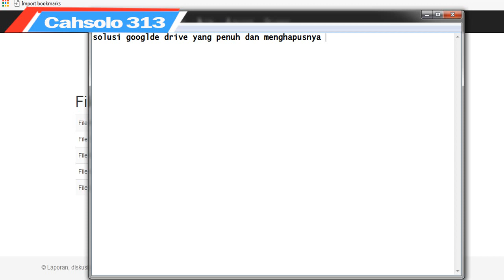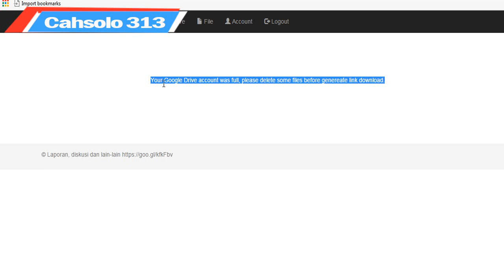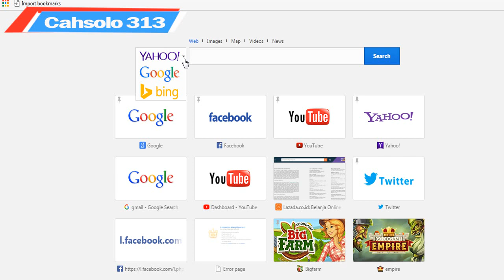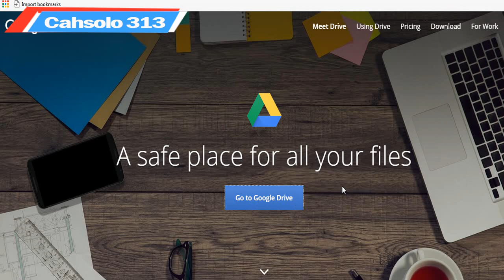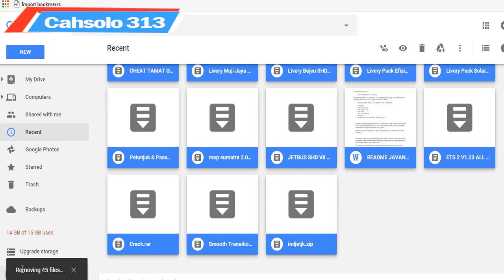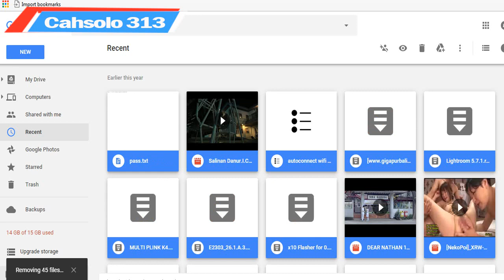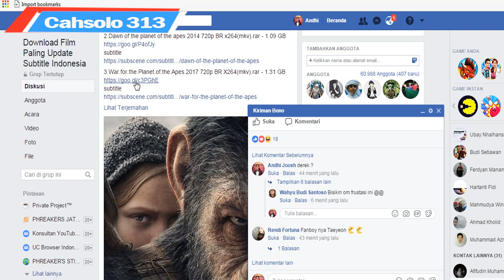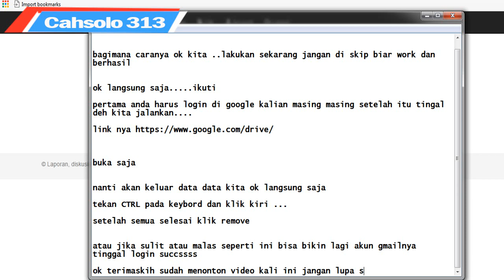Mengatasi google drive penuh ( Bypas Google Drive )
kali ini saya akan membagikan tutorial atau tips bagimana cara mengatasi gogle drive yang penuh karena dalam google drive di limit menjadi 15 gb ..